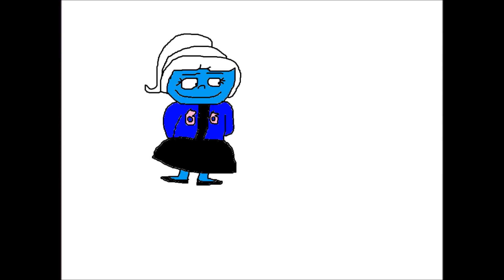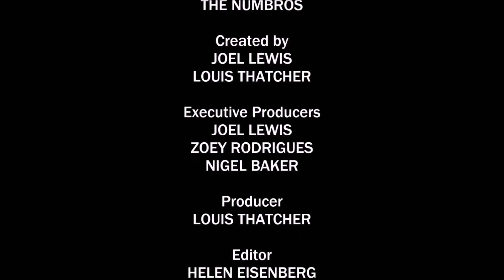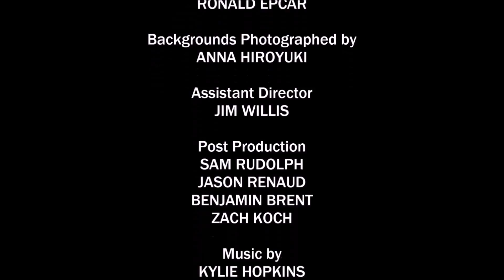The Numbros - Episode 13 The Numbros go Shopping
They've got their grocery lists, their shopping carts, their loose change, and now they're ready to go shopping!

NOTE: Last year today Animation Entertainment's work debuted with my adaptation of Aardvarks, Disembark!